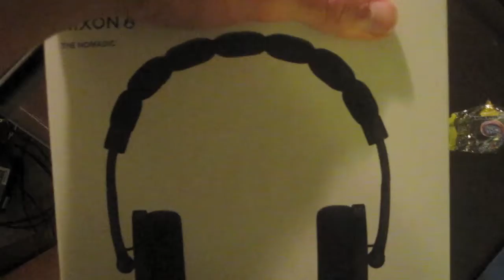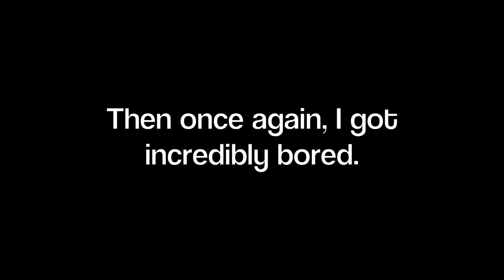SNORKEL ACCENTS! 6/23/10 (Day 246) (VtV 15)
Just a sort of relaxing day today again - hit the beach and snorkeled and ACTUALLY brought my camera with me. We saw some fish, in hopes of seeing some sea turtles. Also late at night I got SUPER BORED and some sort of accent came out. Come see all this AND MORE in todays daily vlog!

For Those Who Were Asking:
ALL Music Is From/Copyright to iMovie